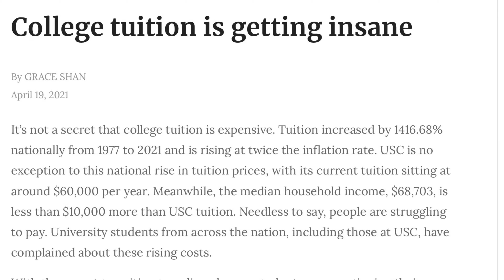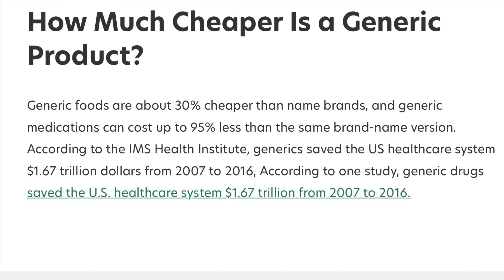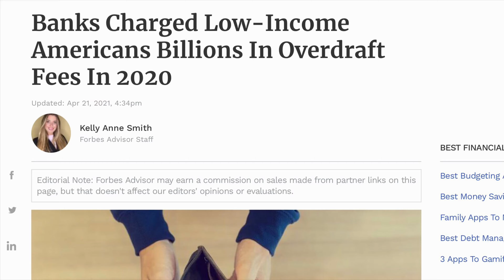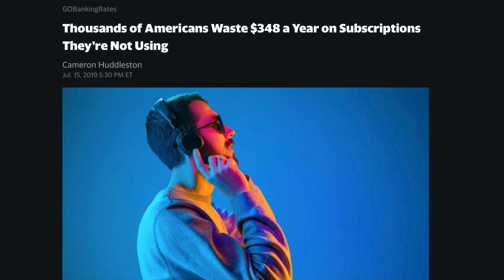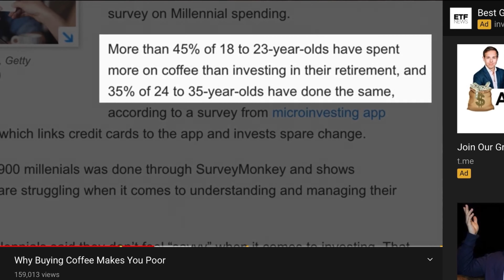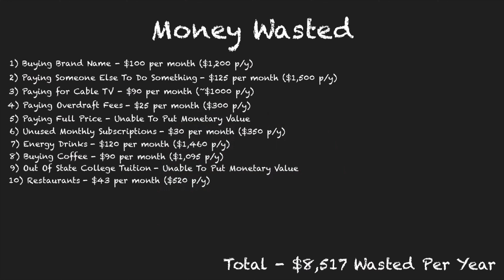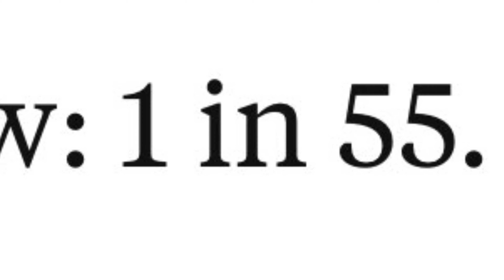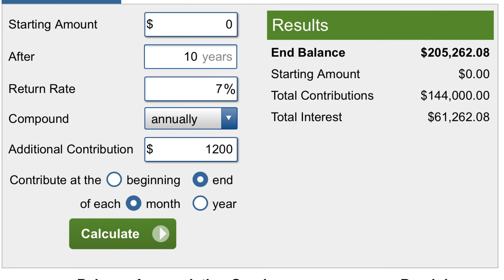14 Irresponsible Ways To Waste A Ton Of Money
***Video Description***

Webpage coming soon…

***Video Links***

Welcome to Florida Boy Finance where it doesn’t matter when you start on your financial journey as long as you are on the journey to financial freedom. This video is going to talk about the 14 most irresponsible ways that adults waste money. Cutting back on these wasteful areas can save you thousands of dollars a year.

The 14 ways mentioned below are in no particular order:

1)   Buying Brand Name Items - You don’t need brand name items. They are no better than generic items. On average, you can save about 30% by buying brand name food items and as much as 95% by buying generic medications.

2)    Paying Someone To Do Something You Are Able To Do - You can save a ton of money every year by doing things yourself that you are paying others to do for you. Things like cutting your own grass, fertilizing your own grass, changing your car oil or pressuring washing you own home can save you lots of money every year.

3)    Paying For Cable TV - I have switched from cable to an online TV provider. Just doing that has saved me over $90 per month. I still have the same channels and an even faster internet. I am not longer bound by a contract. It was the best move I’ve made.

4)    Paying Bank Overdraft Fees - The average overdraft fee is $24.38 per item with American’s paying over 12.4 billion dollars in overdraft fees in 2020. That is a huge and unnecessary waster of money. Don’t give the banks your hard earned money. Be responsible financially and save.

5)    Paying Full Price For Items - You can buy the vast majority of things you need on sale. Don’t pay full price. Be a savvy shopper and buy things on sale.

6)    Paying For Monthly Subscription Services You Don’t Use - Another HUGE waste of money. You are literally throwing away money every month. Look at your credit cards and find out which recurring charges for subscriptions you are not using and cancel them. This can save you lots of money every year.

7)    Buying Energy Drinks - These drinks are very expensive and extremely unnecessary. They are also pretty bad for you. Don’t waste money on them. It is 100% possible to function without them. You can do it. Save the money.

8)    Buying Coffee At Coffee Shops - Another unnecessary expense. Make you own. Most coffee will cost you about $3 per cup. You can make it for about .30 per cup. Doing this over a year will cost you a lot of extra money.

9)    Paying For Out-Of-State College Tuition - Out-of-State tuition cost more than double what an in0state college cost. Don’t go to school out-of-state if you can avoid it. All states have very good in state colleges attend one of those and save thousands on your college tuition.

10)  Eating Out At Restaurants - Don’t misunderstand this one. I am NOT advocating for not eating out, on the contrary, I love eating out. I am a big foodie. But eating out responsibility is a must for everyone. Split dinners or take home leftovers to eat or lunch at work to save money later. Doing this will save you a lot of money every year.

11)   Buying New/Expensive Cars - Buying new or expensive car is not wise. Cars are every expensive and, the vast majority of the time, depreciate as soon drive them off the lot. Buy a used car. Save a lot of money every year and invest the savings in your retirement. You won’t regret it when you get older.

12)   Playing The Lottery - Very wasteful. Don’t do it. The odds of winning the MegaMillions are 1 in 302.5 million. That’s a terrible investment. Instead be wise financially. You have a must higher chance of being a millionaire by wise financial decision making than you do by playing the lottery.

13)   Not Paying Off Your Credit Cards Every Month - Do NOT EVER carry a balance on your credit card. The interest rates are very high and compound daily. This will cost you thousands of dollars in interest. Only spend what you can afford and pay off that credit card every month.

14)   Not Tracking Your Spending Habits - This can lead to very wasteful financial decisions. I challenge you to track every dollar you spend of the next 3 months. You will be shocked by how much money you are wasting.

New videos are posting every Tuesday. Always remember to live below your means, save outrageously and give generously.

***Video Clips Used Courtesy of…

Root Basket - Game On